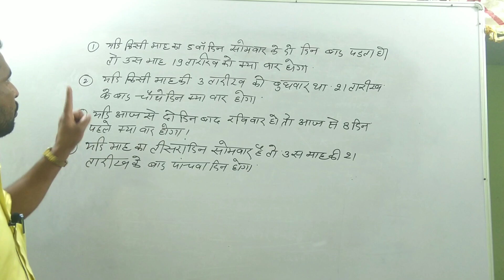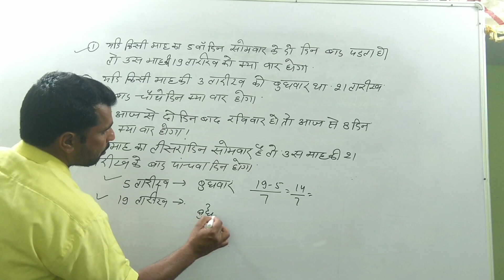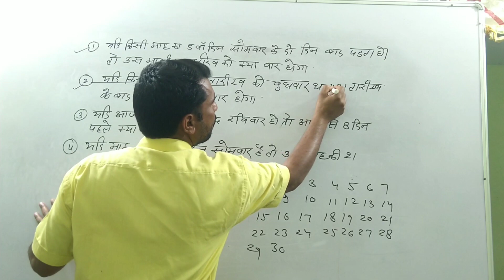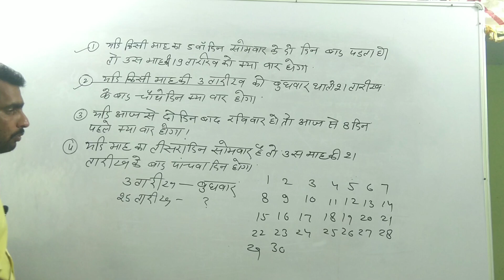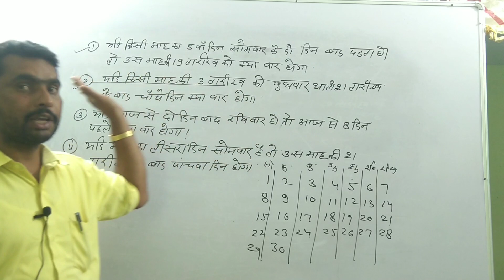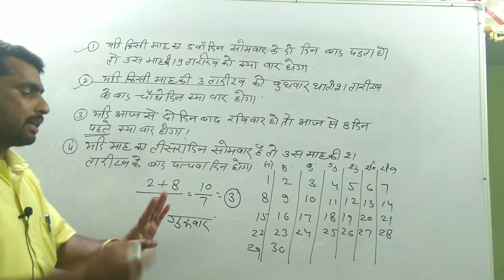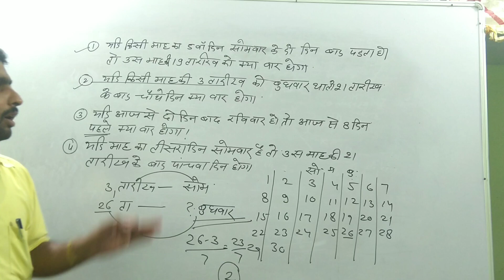Reasoning{Part - 4} Calender based problems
@@ सांवर मल@@
Sanskar Academy .
 Giriraj Nagar,Govindgarh
Teh-Chomu {Jaipur}
                   An Institute For Career Consultancy
Batch... START
     RAS, RTS,CISF,NDA,REET,CTET,CPT,DELHI POLICE,RAJ.POLICE,RAIWAY,RPF,BANK,BANK PO,SSC,PATWARI,GRAM SEVAK.
Running Batch.
Reet,Patwar
Delhi police
Rajasthan police
Ssc,CGL,RAS,RRB,IBPS

Raj.police
निदेशक- सांवर मल
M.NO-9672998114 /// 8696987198